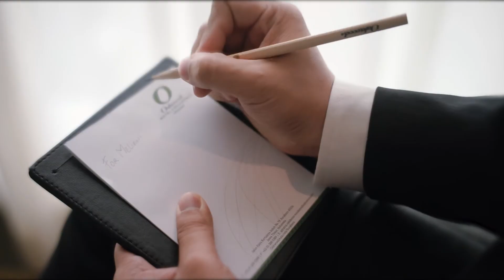Same Day Edit 2 Wedding of Agung & Meliani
The Wedding of Agung & Meliani
Venue by @newroyalrestoran
Photo Video by @spirit_captures
Bridal by @jmbridalsalon
Suit by @biehintailor
Morning hotel at @oakwoodhotelsby
Organized by @frosteventdesigner @andrekuarso
incollaboration with @aceeventcrafter @iwanartch @oei.kurniawan